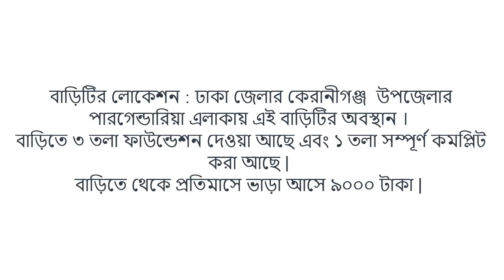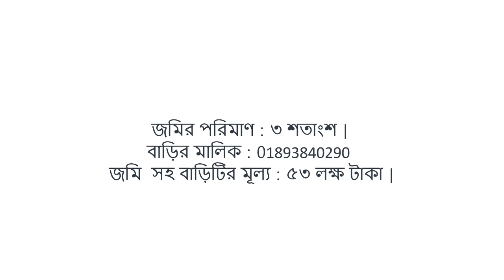ফাউন্ডেশন দেওয়া জমিসহ ১ তলা বাড়ি বিক্রি | Buy house | house sale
ভালো পজিশনে কম দামে জমিসহ ৩ তলা ফাউন্ডেশন ১ তলা কমপ্লিট বাড়ি বিক্রয় হবে | বাড়িটির লোকেশন : ঢাকা জেলার কেরানীগঞ্জ  উপজেলার পারগেন্ডারিয়া এলাকায় এই বাড়িটির অবস্থান ।
বাড়িতে ৩ তলা ফাউন্ডেশন দেওয়া আছে এবং ১ তলা সম্পূর্ণ কমপ্লিট করা আছে |
বাড়িতে থেকে প্রতিমাসে ভাড়া আসে ৯০০০ টাকা |
বাড়িটিতে পানি ও বিদ্যুতের সুব্যবস্থা আছে । আপনার চাইলে সিলিন্ডার ব্যবহার করতে পারবেন।
বাড়ির সামনে ১০ ফিট প্রশস্ত রাস্তা আছে |
জমির পরিমাণ : ৩ শতাংশ |
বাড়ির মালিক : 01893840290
জমিসহ বাড়িটির মূল্য : ৫৩ লক্ষ টাকা |